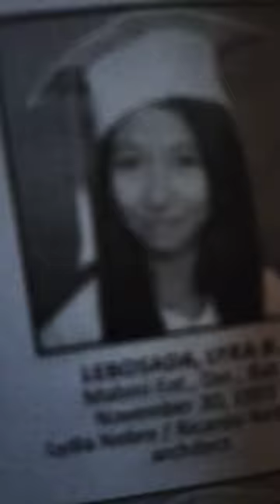I love saying goodbye from here!happytrip ma'am Nina Manuel!